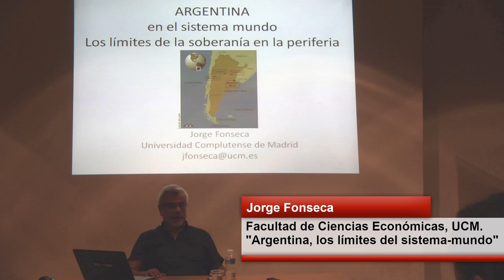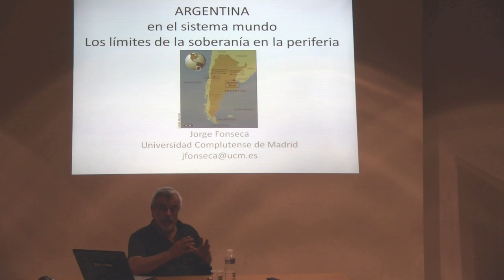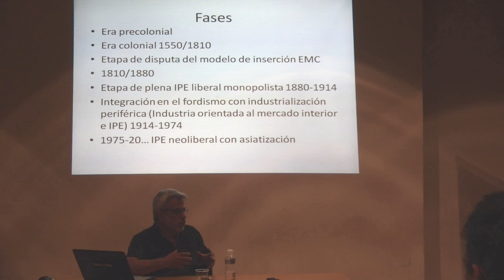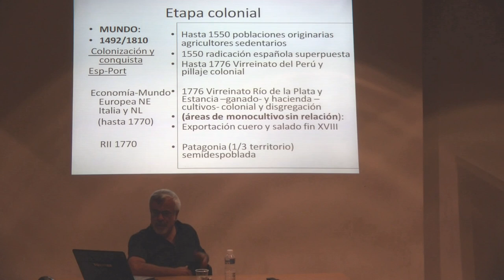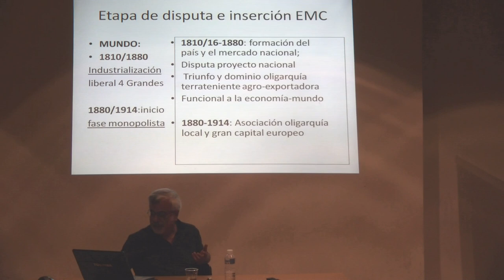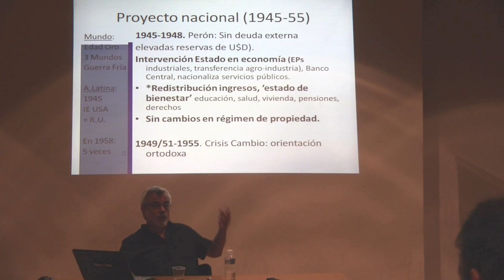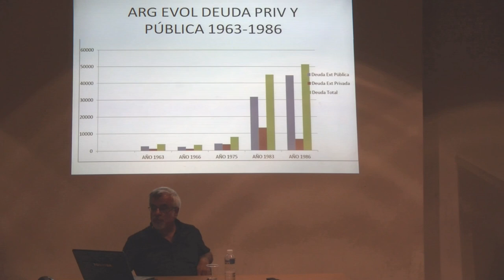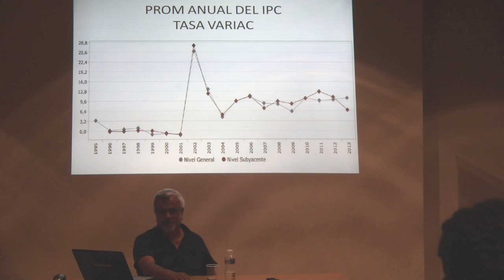Jorge Fonseca: Argentina, los límites del sistema mundo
Jornadas de Estudios Sociedad Argentina Contemporánea

Ponencia de Jorge Fonseca: "Argentina, los límites del sistema-mundo". Profesor de Economía Internacional y Desarrollo, Facultad de Ciencias Económicas, Universidad Complutense de Madrid.

Organizado por:

Pablo Bulcouf, Universidad de Buenos Aires y Universidad Nacional de Quilmes.

Javier Franze, Facultad de Sociología y Ciencias Políticas, Universidad Complutense de Madrid.

Diana Quattrocchi-Woisson, CNRS, Institut des Siences Sociales du Politique, Francia.

Auspiciado por la Embajada de Francia en España e Instituto Francés de Madrid.

Madrid, 13 de Julio de 2018.